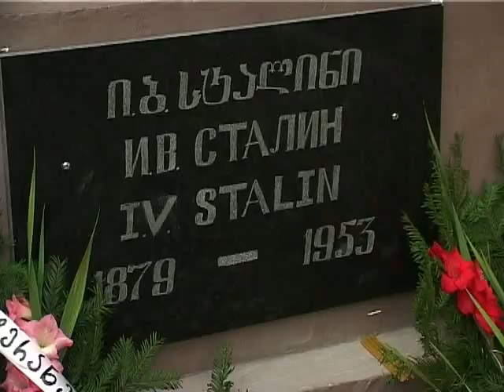სტალინის ძეგლის გახსნა თელავში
თელავში, სტალინის ძეგლი საზეიმო ვითარებაში 1 სექტემბერს გახსნეს. ძეგლი ზუზუმბოზე საზოგადოება „სტალინისა" და ვეტერანთა კავშირის ორგანიზებით აღიმართა.